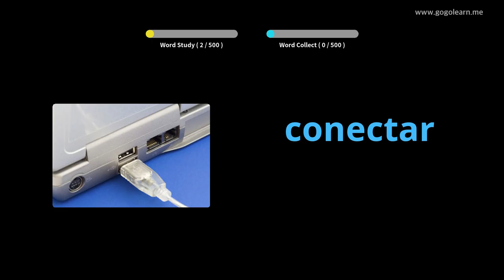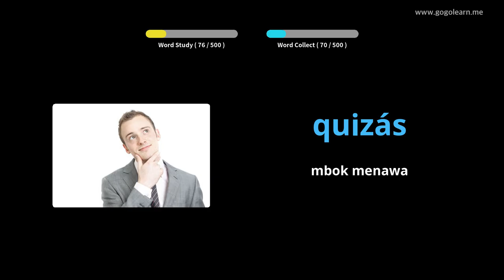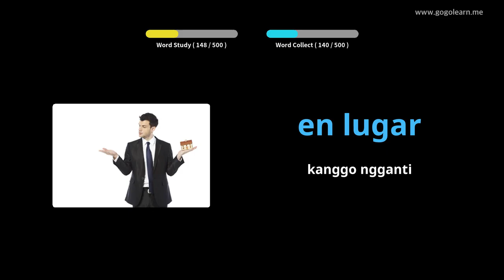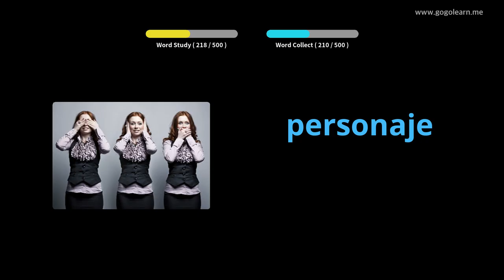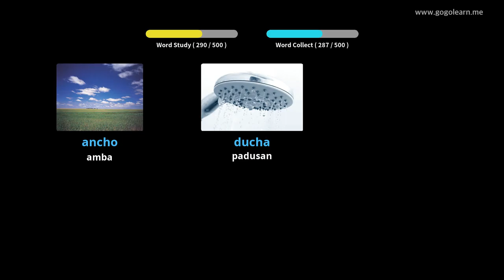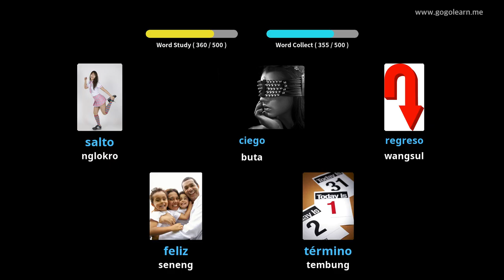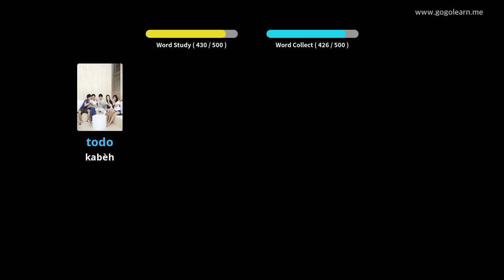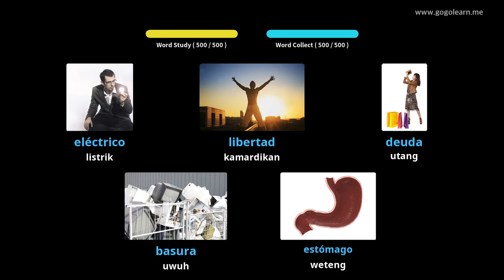Sekolah Menengah Dasar Kosa Kata Spanyol |Golearn